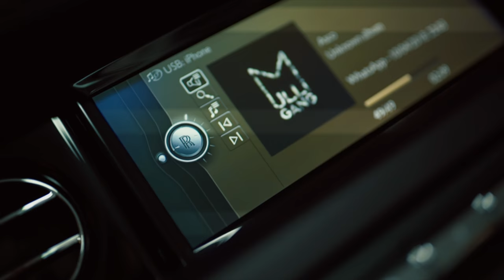Asco - So Litt [Music Video] | GRM Daily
✏️ East London's Asco follows up "Straight Drop 3" with saucy new one "So Litt"